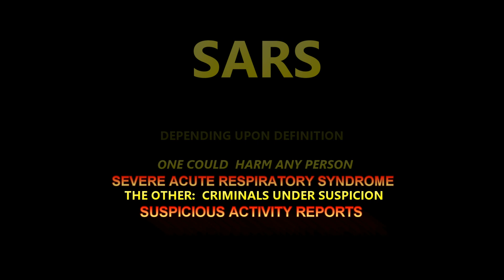SARS FEAR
The acronym SARS can mean different things to different people.  Severe Acute Respiratory Syndrome is probably the last type of SARS the Biden Crime Family fears.  Gee, this isn't taking too long now is it?  Look what's happened to OUR COUNTRY under this excuse for Biden leadership.  Absolutely disgusting.  Personally I am embarrassed at having such an empty suit represent our once proud country.   2024 can't come soon enough if a fair election takes place to get this country back on the right track and off this slide'n biden continuing train wreck.  Just my LAME opinion naturally.  :)  As it has been on this website since the beginning.